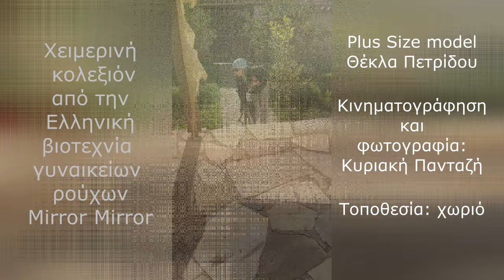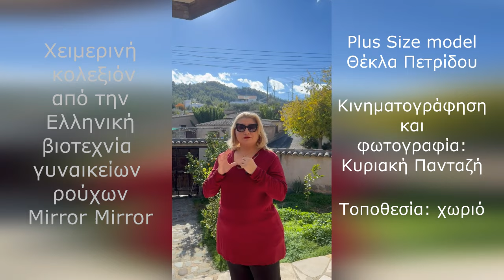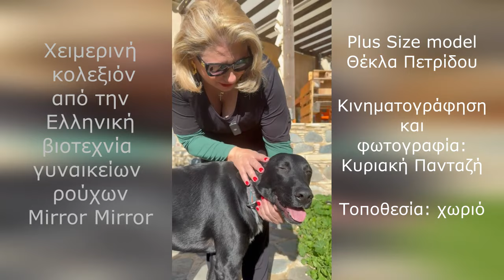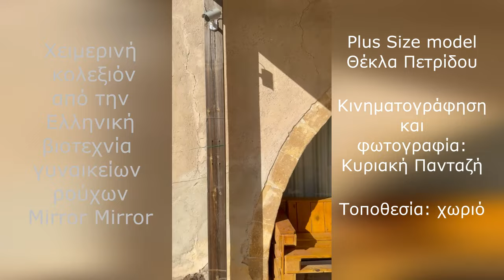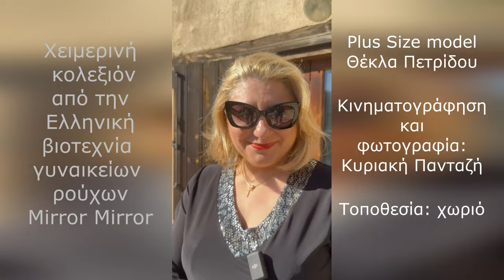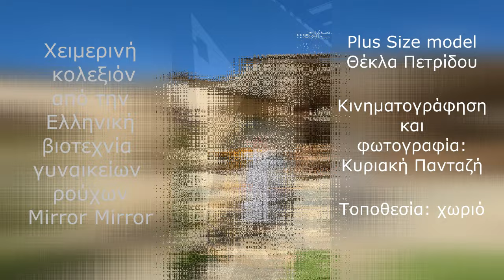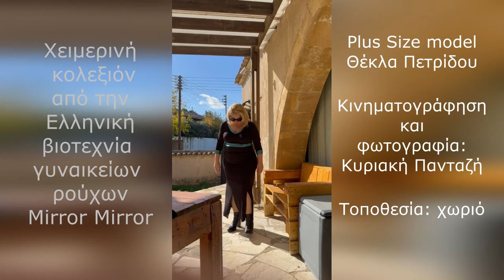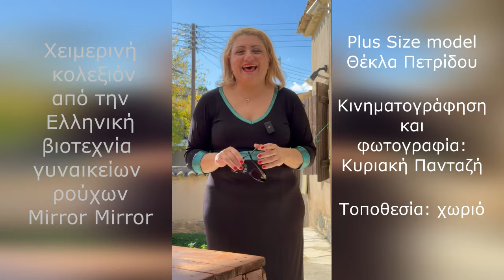Χειμερινή κολεξιόν 2023 από τη βιοτεχνία Mirror Mirror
Η
είναι μια ελληνική βιοτεχνία στημένη από γυναίκες στην Θεσσαλονίκη, οι οποίες μέσα στην κρίση πήραν την τύχη τους στα χέρια τους. Φτιάχνουν ρούχα γυναικεία που δεν περιορίζονται σε νούμερα και μεγέθη,  με 30% αγάπη, 30% μεράκι και 40% τρέλα όπως γράφουν και στις ετικέτες τους. Ρούχα ελληνικού σχεδίου, κοπής και ραφής, καθαρά ελληνικά προϊόντα, με εργασιακή ηθική. ΟΙ υπάλληλοι της εταιρείας έχουν ήδη πληρωθεί για τα ρούχα που αγοράζουμε, τα οποία παράγονται σε ένα φιλικό περιβάλλον εργασίας.
Νιώθω ιδιαίτερα ευγνώμων και περήφανη που η Αλέκα Ιωσηφίδου και η αγαπητική της παρέα από την MirrorMirror με ντύνουν με τις δημιουργίες τους.

Mirror Mirror καταστήματα, διευθύνσεις και τηλέφωνα
Τα ρούχα της MirrorMirror μπορείτε να τα βρείτε ως ακολούθως:
Νέα διεύθυνση  Ευρυπίδου 3 Αμπελόκηποι Θεσσαλονίκης  τκ.56123

Τα ρούχα της MirrorMirror μπορείτε να βρείτε στα ακόλουθα σημεία μεταπώλησης
ΘΕΣΣΑΛΟΝΙΚΗ ΚΕΝΤΡΟ, Διεύθυνση: Γεωργίου Σταύρου 3, Τηλέφωνο: 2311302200

ΚΑΛΑΜΑΡΙΑ ΘΕΣΣΑΛΟΝΙΚΗ, Διεύθυνση: Β.ΟΛΓΑΣ 279,
Όνομα μαγαζιού: Wo & Men 9xl,Τηλέφωνο: 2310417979

ΘΕΣΣΑΛΟΝΙΚΗ –ΔΙΑΒΑΤΑ,  Όνομα μαγαζιού: Efi's Plus Διεύθυνση: ΑΓΙΟΥ ΔΗΜΗΤΡΙΟΥ 27, Τηλέφωνο: 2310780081

ΘΕΣΣΑΛΟΝΙΚΗ-ΕΥΟΣΜΟΣ  Όνομα μαγαζιού:Elpida secret ΕΣΩΡΟΥΧΑ-ΜΑΓΙΩ. Διεύθυνση: ΠΛΑΤΩΝΟΣ 63 &  ΣΜΥΡΝΗΣ, Τηλέφωνο: 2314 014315

ΝΑΥΠΛΙΟ, όνομα μαγαζιού: MIRROR MIRROR, Διεύθυνση: Ασκληπιού 71, Τηλέφωνο: 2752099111

ΠΑΤΡΑ, όνομα μαγαζιού: A.D.G. Διεύθυνση: Μαίζωνος 96, Τηλέφωνο: 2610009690

ΔΡΑΜΑ, όνομα μαγαζιού: LOBBY, Διεύθυνση: Μ.ΑΛΕΞΑΝΔΡΟΥ 30, Τηλέφωνο: 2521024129

ΒΟΛΟΣ, Μαγαζί 1. Όνομα: FMS, Διεύθυνση: ΑΝΤΩΝΟΠΟΥΛΟΥ 15, Τηλέφωνο: 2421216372

ΒΟΛΟΣ Μαγαζί 2, Διεύθυνση: Αντωνοπούλου 101, Τηλέφωνο: 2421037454

ΛΕΜΕΣΟΣ ΚΥΠΡΟΣ , όνομα μαγαζιού: Aναστασία Mirror Mirror Διεύθυνση: Λεωφόρος Σπύρου Κυπριανού, 25Α, Κάτω Πολεμίδια, 4154 Τηλέφωνο: 25381644

ΣΕΡΡΕΣ  Όνομα μαγαζιού: XXLady, Διεύθυνση: Ερμού 67, Τηλέφωνο: 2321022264

ΧΙΟΣ , όνομα μαγαζιού: Θελξιόπη, Διεύθυνση: Ε. Αργέντη 3
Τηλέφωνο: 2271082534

ΑΘΗΝΑ
Όνομα μαγαζιού: EXTRA LARGE, Διεύθυνση:ΛΕΩΦ.ΚΗΦΙΣΟΥ 92, Τηλέφωνο:.210 5735000

ΡΟΔΟΣ, όνομα μαγαζιού: PRIMO XXL, Διεύθυνση: Παλαιολόγου Κωνσταντίνου 47 Τηλέφωνο:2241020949

Μπορείτε να αγοράσετε το καινούριο της βιβλίο με τίτλο: "Θέλω να σου μιλήσω για τη ζωή, ψυχή μου", πατώντας στον ακόλουθο σύνδεσμο: